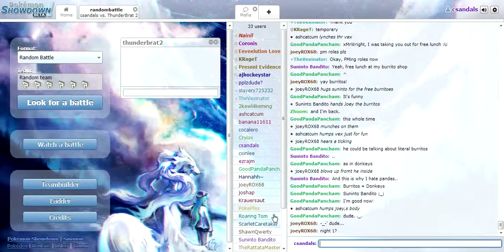Pokemon SHOWDOWN w/thunderbrat & ezra